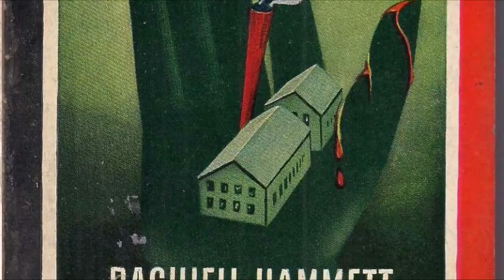Adaptation №3. Телохранитель/За пригоршню долларов/Last Man Standing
Перезалив видео с удаленного  ютубом канала
- поддержка канала (да, я бесконечно наивен)